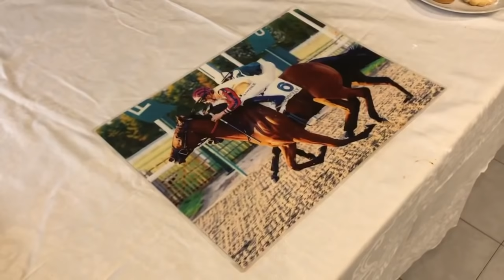61 ANNI DOPO E UN GIORNO... EGUAGLIATO UNO STRAORDINARIO RECORD!!!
Due video ogni giorno:
🕑 Tra le 12 AM e le 4 PM, editoriale pomeridiano con le ultime notizie sui rossoneri